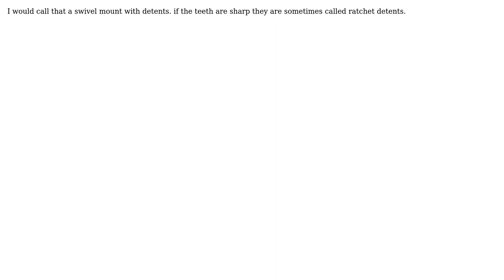Engineering: What is a mechanism with teeth like this called?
With thanks & praise to God, and with thanks to the many people who have made this project possible! | Content (except music & images) licensed under CC BY-SA | Music | Images & others | With thanks to user Sadie user niels nielsen and the Stack Exchange Network Trademarks are property of their respective owners. You are responsible for your own actions.